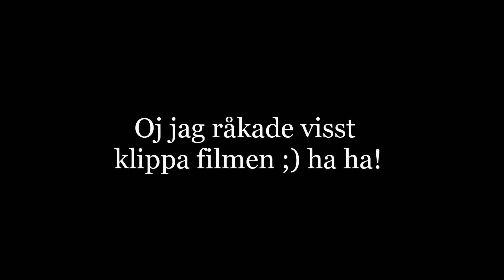Diggiloo Mojje (smakprov)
En kort film på hur det ser ut när jag spelade in honom, hoppas du blir nyfiken av detta ;)
Och om du inte fattar "smakprov" så har jag alltså inte smacka på honom, även om han kanske smakar kyckling? haha nej skoja bara. Hoppas ni vill se fler filmer senare i höst!